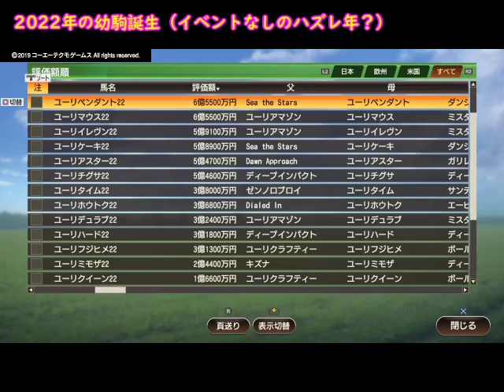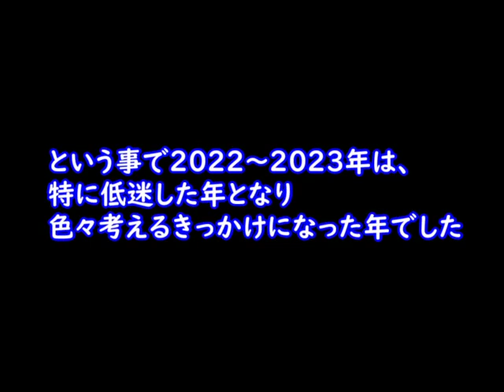【#10】強い馬を作りたいウイニングポスト9「やってきてしまった低迷期！」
※説明文を読んでいただけると嬉しいです。
諸事情により、最終回まで公開のペースを上げます。
最終回を上げた後は、ウイポ９を動画にする事は無いと思います。
配信でやる可能性はあるので、今後はそちらのみでよろしくお願いします。

初見なりに色々楽しく模索してやっていましたが、まぁ色々と。

※【ここ大事にしたいポイントです】攻略動画ではありません。あくまでも『人生初プレイの様子』を堪能していただければと思います。
攻略に全力ではなく、楽しむことに全力を注がさせていただきます！
アドバイスもありがたいですが、初見プレイの新鮮を失うコメントはチャンネル的に聞き流す事もあると思いますのでご了承ください。
初見にとって、指示、指摘は楽しむレールを外されるものなので流させていただきます。

↓はダビスタ関連の告知です

別動画で新シリーズスタートしております！
BC大会を開きたいな的な企画が始まりました。
最強馬作りたいシリーズも並行してやっていこうと思います。

一緒に楽しんでくださる方と遊びたい。

※一緒に楽しい事を共有していただける方が来てくださる事を切に願っております。
そのためにダビスタBC馬育成動画を作成し、公開しております。

合わない方、もっとガチな方もおられると思いますが、他にもダビスタをされている実況者さんも多々おりますので、競馬ゲームに対して攻撃的なそんな方は他の実況者さんで合う方がおられるかもしれないのでそちらへ・・・

主のスペック・・・最強馬育成の知識は大してない。
メダルゲームの競馬ゲームは好き。

リアル競馬の知識はほぼなし。馬券は買った事なし。
あまり興味はないのかも？面白いなとは思ってはいますが触れる機会があまりなし。

武豊騎手は人柄やふわっとしてる雰囲気が理由で大好き。
福永騎手も好きだなって思った２０１８。
しかしやっぱり武豊さんが好きだと改めて思った２０１９。

競馬の殺伐としている雰囲気は好きではない、むしろ嫌いｗ
とりあえず、そんな感じです。
リアル競馬の殺伐としたコメントは似つかわしくないと判断する事もあるかと思いますので、そういうのはリアル競馬の方へ行っていただけると幸いです。

なので、ここは懐かしいダビスタを楽しくのんびり見てくださる方、一緒に遊んでくださる方と大事にしていきたい場としております。